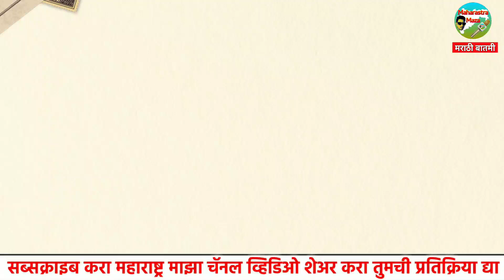Big Brecking News : महाविकास आघाडीतून हे २५ आमदार फुटणार 😳 करणार भाजपमध्ये प्रवेश, तारीख ठरली ?